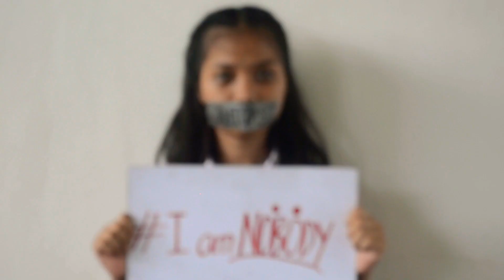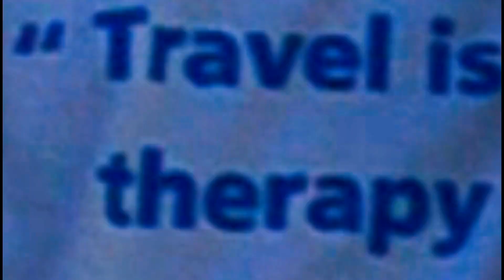Take A Little Time (Official Music Video)- 11-ABM-A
This video is an official entry of Music Video Festival 2019 of Jose Rizal Memorial State University- Dipolog
Awards Received:
*Best Sound Editting
*Best Director

Warning: This music video is owned by Grade 11-ABM-A of JRMSU DIPOLOG. Thank you for your consideration.